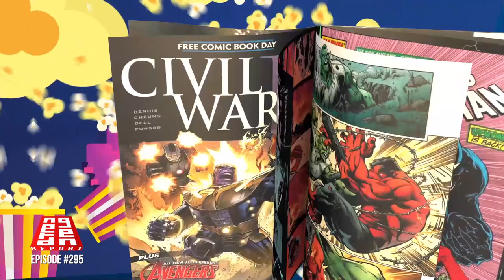TheNerdGenReport 295 The Marvel Cinematic Universe is a mess. How to fixed? Jonathan Majors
The Marvel Cinematic Universe is not looking good.  Their Lead Jonathan Majors, may go to jail.  The Marvels may spell Doom for the MCU.